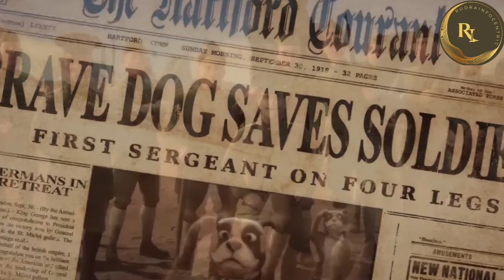Indelible history of dogs 🐕|Dog who fought for their country|@BBC@rudrainfocentric#dog